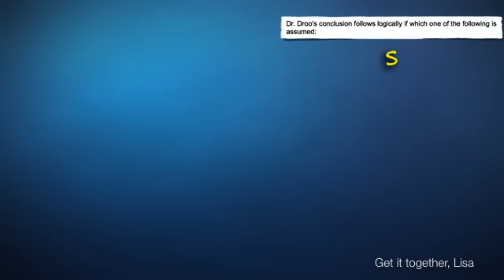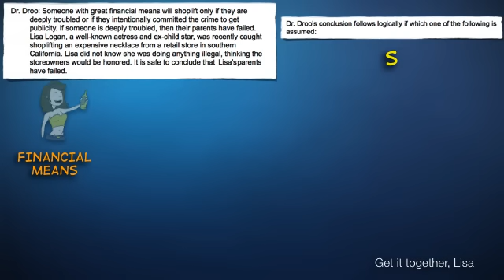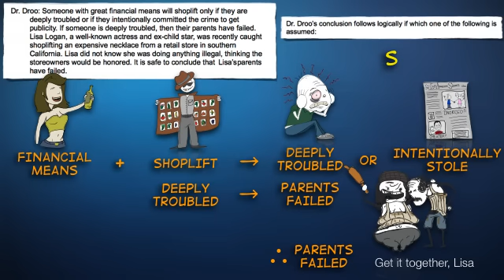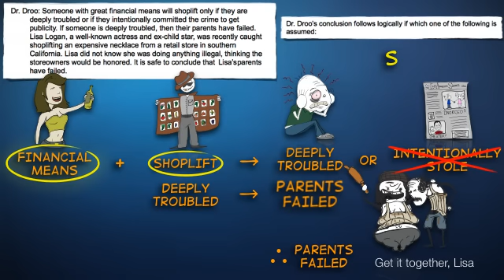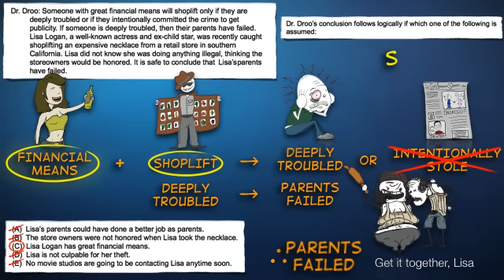The Tragic LSAT Tale of Lisa Logan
Misha from Most Strongly Supported explains the story of Lisa Logan and the nature of her parenting.

Video by Trent Teti and Jodi Triplett of Blueprint LSAT Preparation.